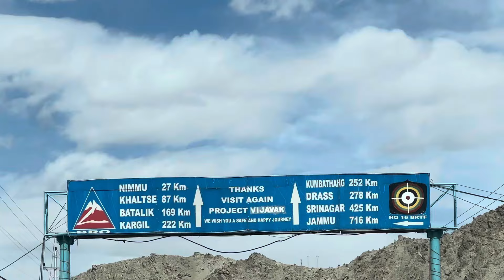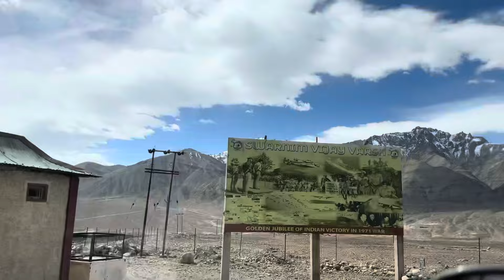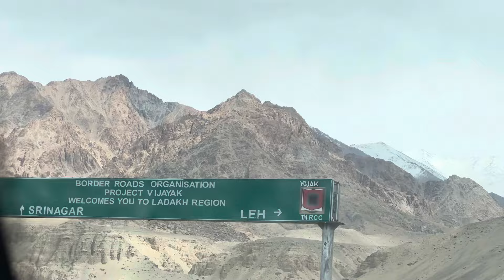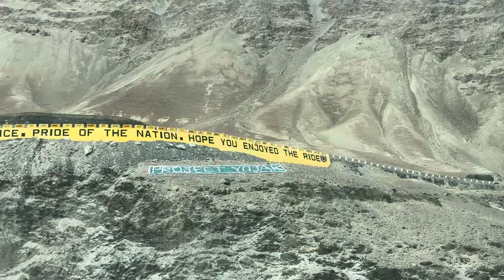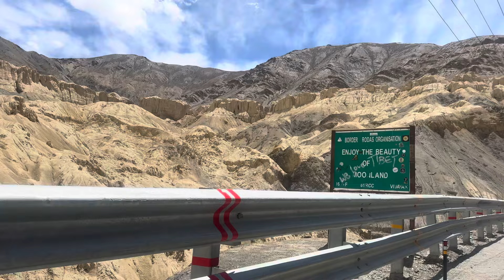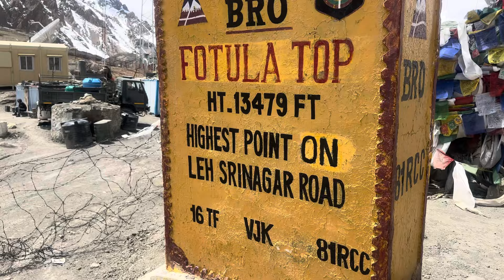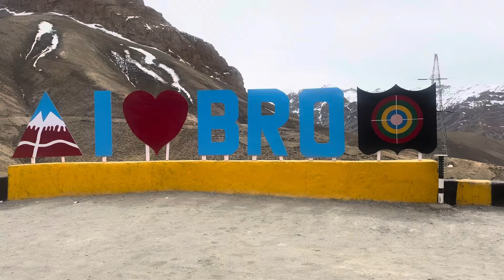Travel Guide || Road Trip || Leh To Kargil || Minoli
Hey peeps, let me take you on a road trip from LEH to KARGIL and help you explore the beauty of this heaven on the earth. So lets roll the wheels